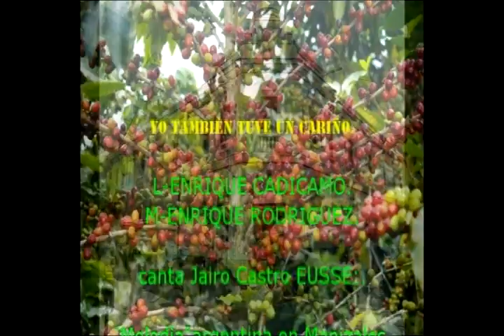YO TAMBIEN TUVE UN CARIÑO